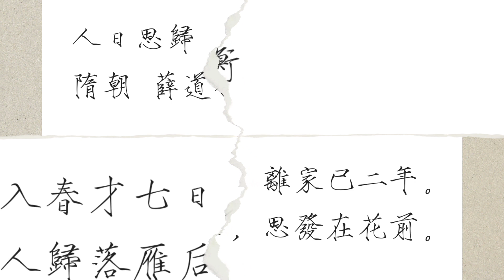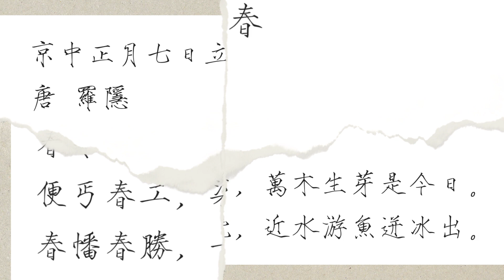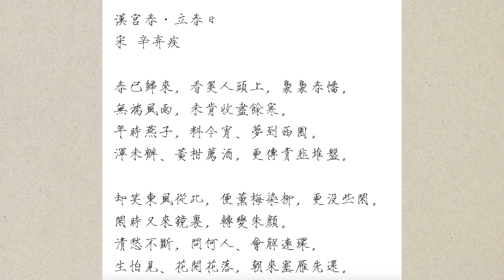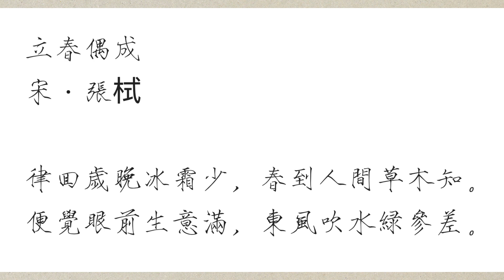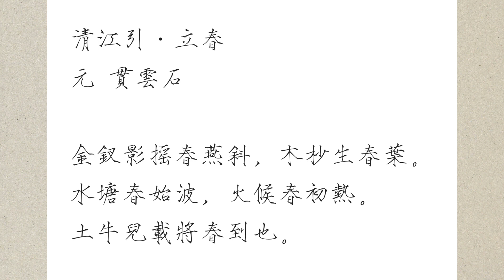立春｜10分鐘朗讀書法純享 ｜十首最美古詩詞（辛棄疾、杜甫、蘇軾、白居易等）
00:00音樂

00:10《詠廿四氣詩 立春正月節》
唐 元稹
春冬移律呂，天地換星霜。
冰泮遊魚躍，和風待柳芳。
早梅迎雨水，殘雪怯朝陽。
萬物含新意，同歡聖日長。

01:10《人日思歸》
隋朝 薛道衡
入春才七日，離家已二年。
人歸落雁後，思髮在花前。

01:50《立春》
［唐］杜甫
春日春盤細生菜，忽憶兩京梅發時。
盤出高門行白玉，菜傳纖手送青絲。
巫峽寒江那對眼，杜陵遠客不勝悲。
此身未知歸定處，呼兒覓食紙一題詩。

2:50《立春後五日》
［唐］白居易
立春後五日，春態紛婀娜。
白日斜漸長，碧雲低欲墮。
殘冰坼玉片，新萼排紅顆。
遇物盡欣欣，愛春非獨我。
迎芳後園立，就暖前簷坐。
還有惆悵心，欲別紅爐火。

3:55《京中正月七日立春》
［唐］羅隱
一二三四五六七，萬木生芽是今日。
遠天歸雁拂雲飛，近水遊魚迸冰出。

4:35《減字木蘭花·己卯儋耳春詞》
宋 蘇遼
春牛春杖，無限春風來海上。便春電工，染得桃紅似肉紅。
春幡春勝，一陣春風吹酒醒。不似天涯，捲起楊花似雪花。

5:30《漢宮春·立春日》
［宋］辛棄疾
春已歸來，看美人頭上，裊裊春幡。
無端風雨，未肯收盡馀寒。
年時燕子，料今宵、夢到西園。
渾未辦、黃柑薦酒，更傳青韭盤。

卻笑東風從此，便薰梅染柳，更沒些閒。
閒時又來鏡裡，轉變著朱顏。
清愁不斷，問何人、會解連環。
生怕見、花開花落，朝來塞雁先還。

7:00《立春古律》
［宋］朱淑真
停杯不飲待春來，和氣先春動六街。
生菜乍挑宜捲餅，羅幡旋剪稱聯釵。
休論殘臘千重恨，管入新年百事諧。
從此對花並對景，盡拘風月入詩懷。

8:00《立春偶成》
宋·張滄
律回歲晚冰霜少，春到人間草木知。
便覺眼前生意滿，東風吹水綠參差。

8:30《清江引·立春》
（元）貫雲石
金釵影搖春燕斜，木杪生春葉。
水塘春始波，火候春初熱。
土牛兒載將春到也。

9:05 感謝🙏